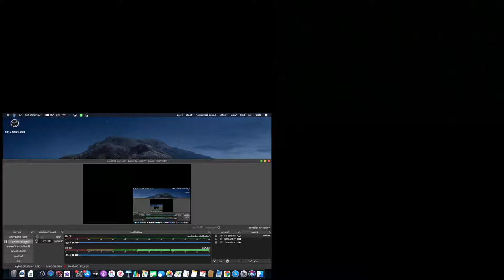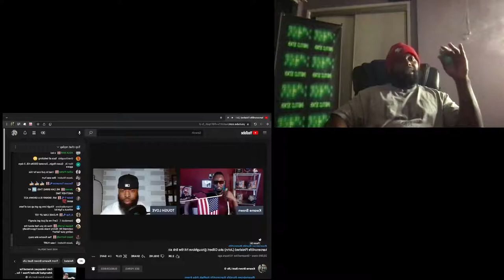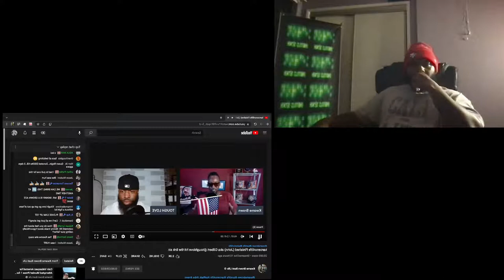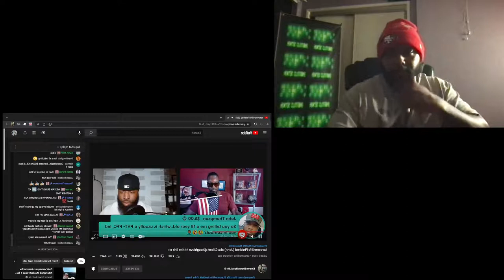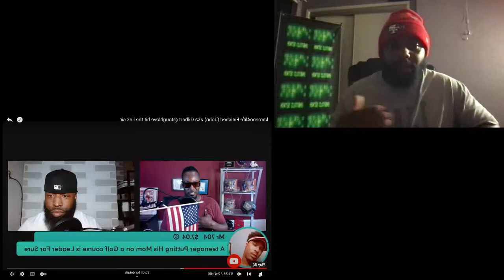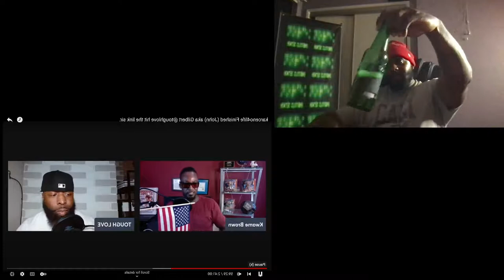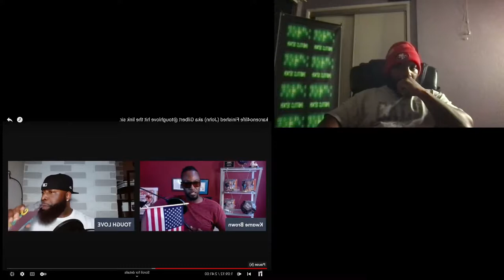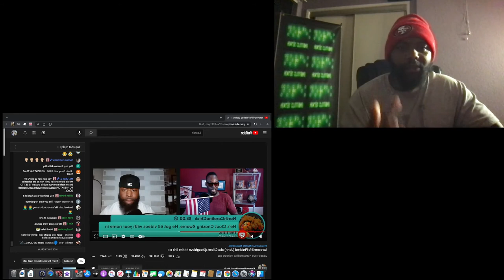Kwame brown goes off on tough love, reaction by @norektotalaccess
join me on this journey as we unlock the vault and grant total access to all the norek gang